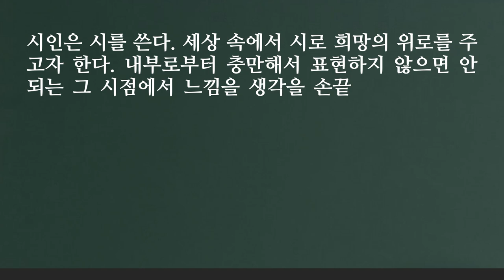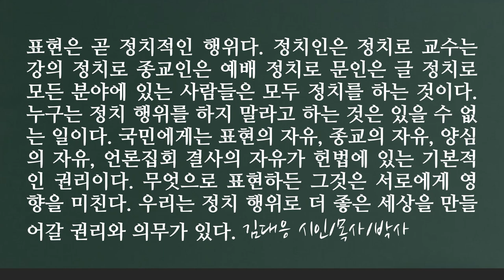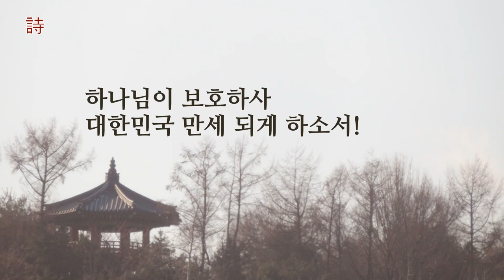영상시 김대응 시인, "2월은 이렇게 왔다" "February came like this"